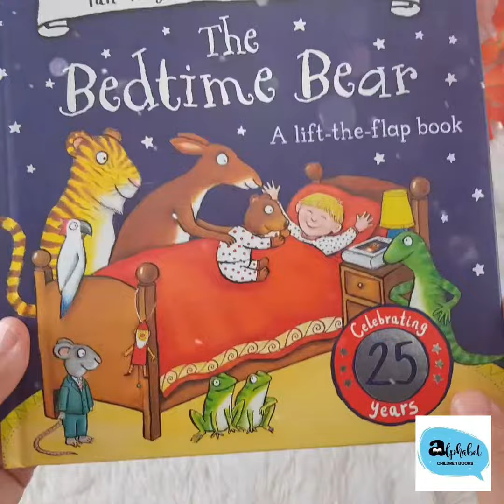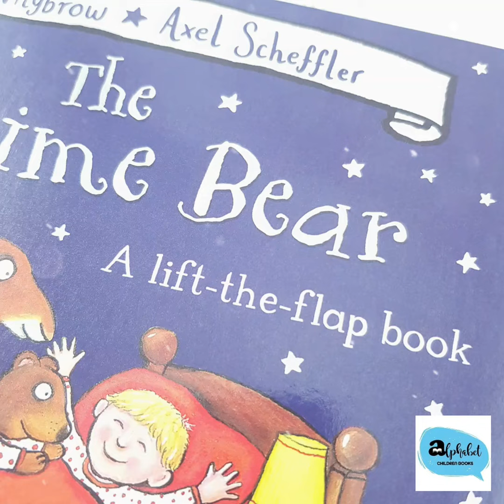The Bedtime Bear A lift the flap book By Ian Whybrow & Axel Scheffler